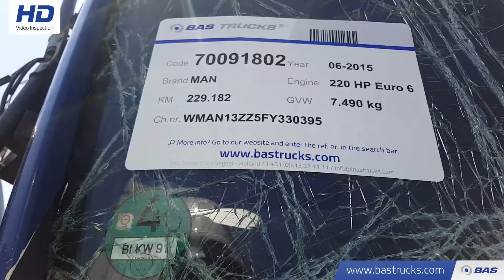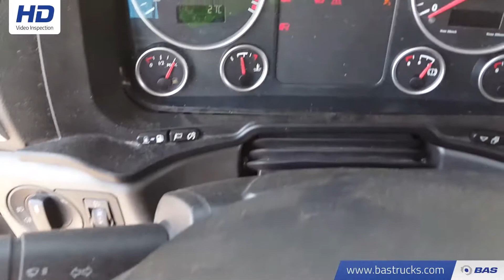70091802 MAN TGL 8.220 L Unfall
MAN TGL 8.220 L Unfall